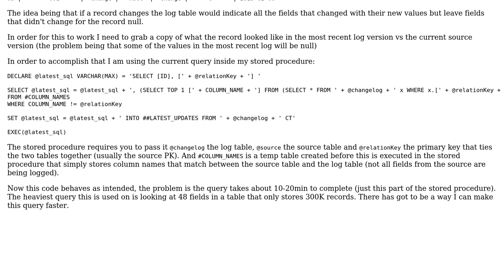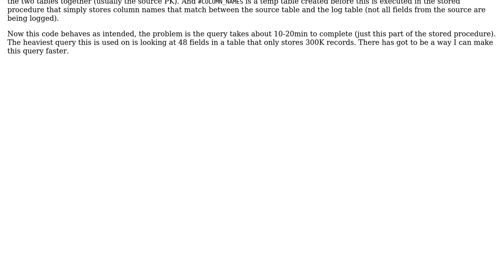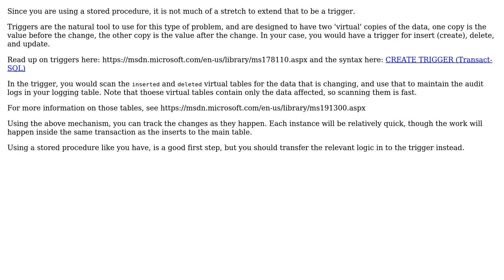Code Review: Return most recent non null field values for multiple unknown fields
With thanks & praise to God, and with thanks to the many people who have made this project possible! You are responsible for your own actions.